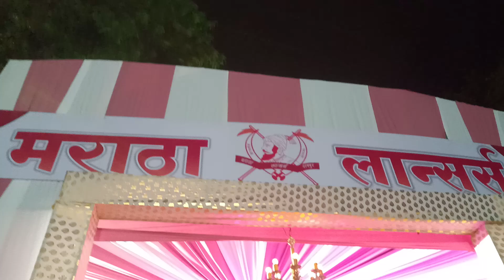मराठा लॉरेन्स का गणपती महाल | Maratha Lorence Ka Ganapati Mahal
God blessed to all

lots of 💓